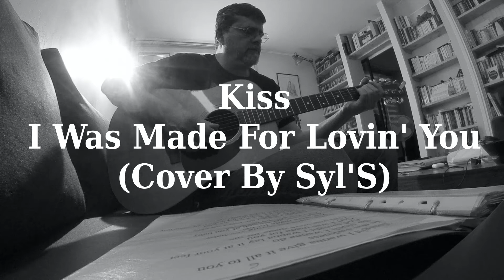Kiss - I Was Made For Lovin' You (Acoustic Cover By Syl'S)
pour m'aider à aller plus loin...Merci d'avance/to help me go further... thank you in advance.

Euh oui, bon ok au départ cette chanson est du disco, mais seul avec Martin(e) et sans boule à facettes il était difficile de vous faire aller chercher des paillettes mais comme j'aime cette chanson, je me suis autorisé cette version...Pardon aux fans...
Um yes, ok ok at the start this song is disco, but alone with my Martin D18 and without faceted ball it was difficult to make you go and get glitter but as I love this song, I allowed myself this version. Hoping the fans would forgive me...
Syl'S